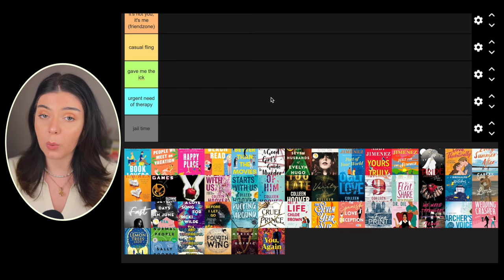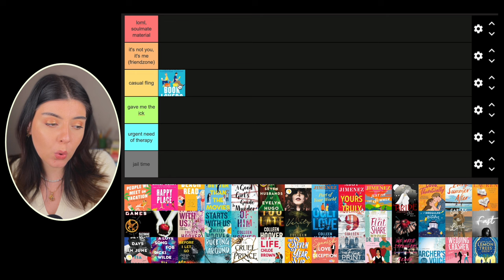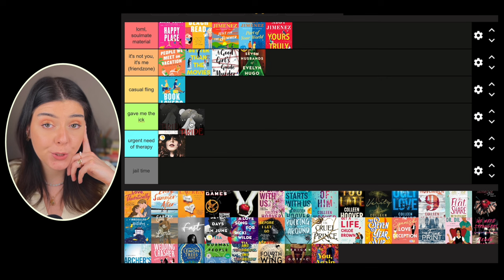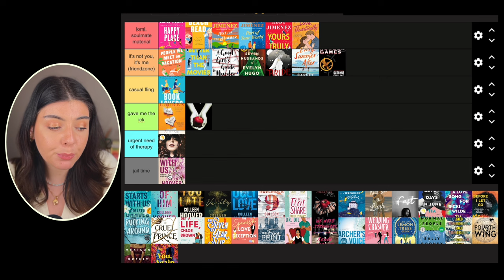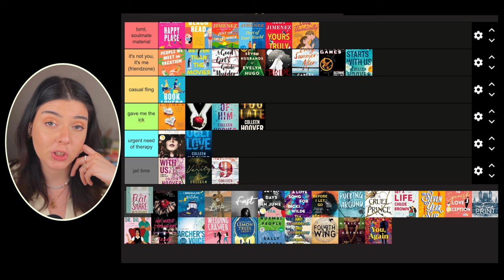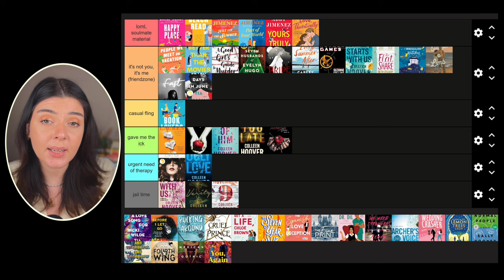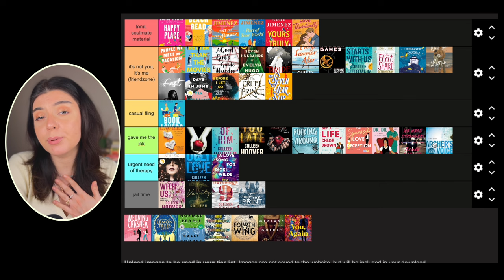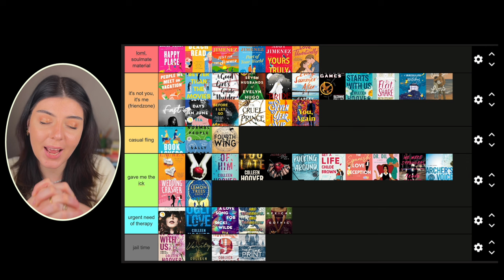tier ranking (& roasting) book boyfriends 📚🔥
let's tier-rank book boyfriends and book husbands (mostly from viral booktok and booktube books) together! 😉
🍿 timestamps:
0:23 - intro
01:05 - the tiers
02:44 - tier ranking book boyfriends
21:58 - final ranking & outro
many thanks to @NickellesNook for the inspiration 💓

📚books mentioned:
Better Than The Movies by Lynn Painter
A Good Girl's Guide to Murder by by Holly Black
Just For The Summer by Abby Jimenez
Yours Truly by Abby Jimenez
Part of Your World by Abby Jimenez
Bride by Ali Hazelwood
Love, Theoretically by Ali Hazelwood
A Love Song For Ricki Wilde by Tia Williams
Before I Let Go by Kennedy Ryan
It Ends With Us by Colleen Hoover
It Starts With Us by Colleen Hoover
Ugly Love by Colleen Hoover
November 9 by Colleen Hoover
Too Late by Colleen Hoover
Twilight by Stephanie Meyer
The Hunger Games by Suzanne Collins
The Seven Year Slip by Ashley Poston
The Flatshare by Beth O’Leary
Out On A Limb by Hannah Bonam-Young
The Spanish Love Deception by Elena Armas
The Fine Print by Lauren Asher
Every Summer After by Carley Fortune
Love And Other Words by Christina Lauren
The Very Secret Society of Irregular Witches by Sangu Mandanna
You, Again by Kate Goldbeck
As Long as the Lemon Trees Grow by Zoulfa Katouh
fast by Millie Belizaire
Archer's Voice by Mia Sheridan
Get a Life, Chloe Brown by by Talia Hibbert
Dating Dr. Dil by Nisha Sharma
Mindf*ck Series by ST Abby
Before We Were Strangers by Renee Carlino
The Wedding Crasher by Mia Sosa

xoxo,
raya